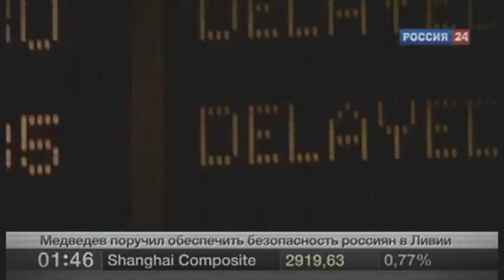Сочи Турция неудавшийся отпуск звезд Голливуда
Пародия на остросюжетный триллер. Звезды Голливуда и министр транспорта РФ. В Турцию их не выпустил, потому как отдыхать надо в городе курорте Сочи ... Забавный видео-монтаж на известный блокбастер :-) Уроки видео-монтажа